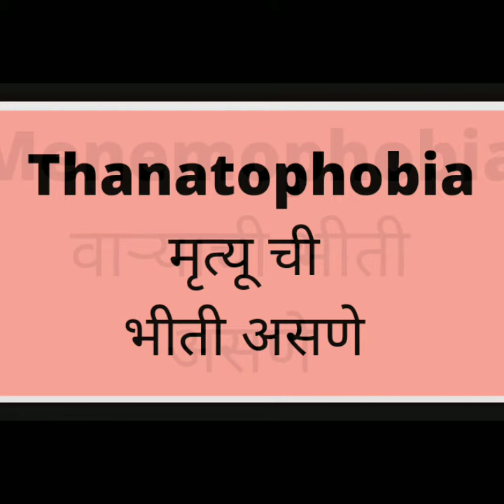Types Of Phobias Part 6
And Realize That. 😍😘🥰😍

यूपीएससी चा अभ्यास मराठी मधून करत असलेल्या विद्यार्थ्यांन साठी हा चॅनेल महत्वपूर्ण ठरेल.
    जर आपण मराठी मधून UPSC ची तयारी करत असाल तर आपल्या चॅनेल ला
लाईक करा 👍👍👍
शेयर करा ✔️✔️
आणि
सबस्क्राईब करा

 Everything About UPSC

# UPSC Syllabus

# NCERT Information

# UPSC Reference Books Information

# UPSC Strategy

# UPSC All Subject Preparation

# UPSC Marathi Notes

# UPSC Optional Sociology Preparation

# UPSC and Other Exam Notification

# English Words Learn Daily 5 Words

# Important Rivers

# Ministeries and their Minister

# Important Articles and Amendment

# Dance Types

# Cyclones Tsunami Information

# Economics Basics Concepts